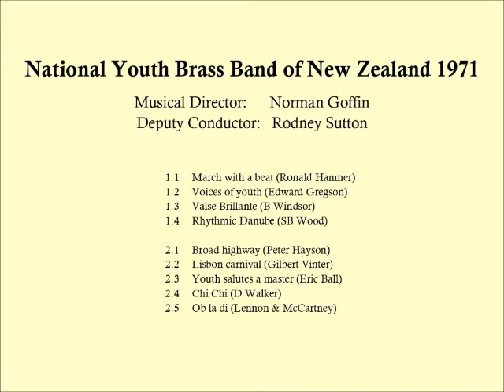NYBBNZ 1971 Youth salutes a master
Eric Ball: Youth salutes a master
New Zealand National Youth Band 1971
Norman Goffin, Musical director
Rodney Sutton  deputy conductor